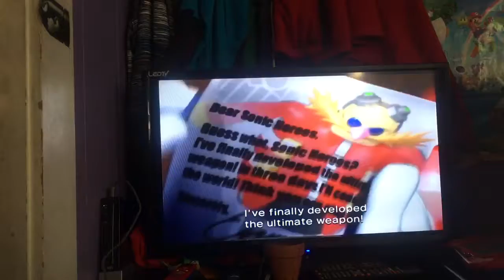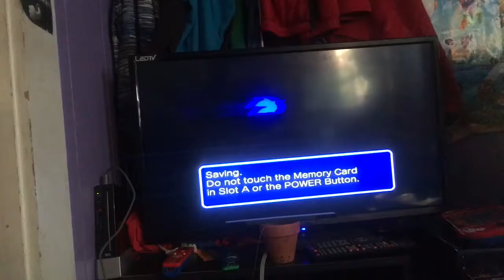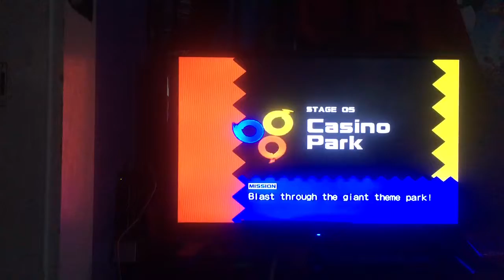Sonic Heroes(GCN)|Part 2|Team Dark|"Too Many Deaths"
Can't begin a Sonic Let's Play without too much deaths,right? Anyway,we play through and experience our first team battle!